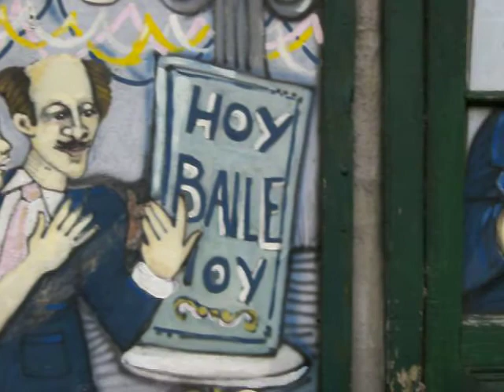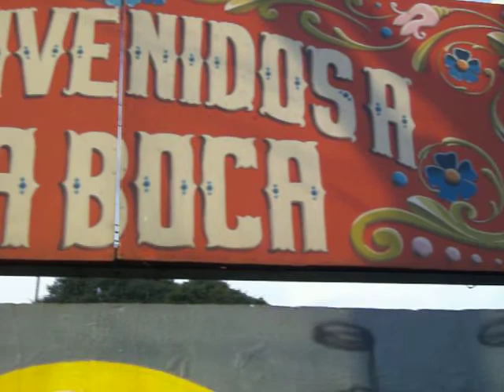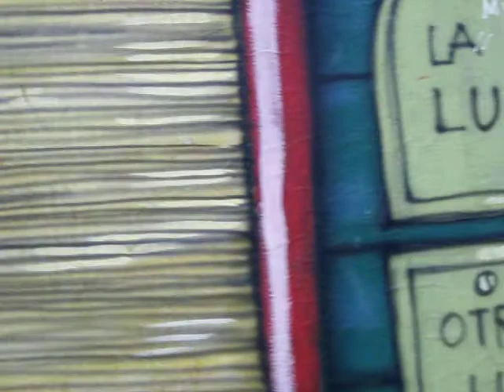MURAL ESCENOGRAFICO DE LA BOCA - PARQUE LEZAMA (BARRIO SAN TELMO) - BUENOS AIRES - ARGENTINA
- Vista detallada del Mural Escenográfico de la Boca, al lado y en frente del Parque Lezama (barrio San Telmo).

El Mural Escenográfico recrea, con objetos y dibujos, una escena típica del barrio de la Boca. Entre los personajes están el bandoneonísta Aníbal Troilo, Diego Maradona y el pintor de La Boca, Benito Quinquela Martín.
Fue realizado por los vecinos del Grupo de Teatro Catalinas Sur con las rejas, maderas y chapas de un conventillo que había en el lugar.

Para ver mas videos, fotos, mapas, e información de la ciudad de Buenos Aires